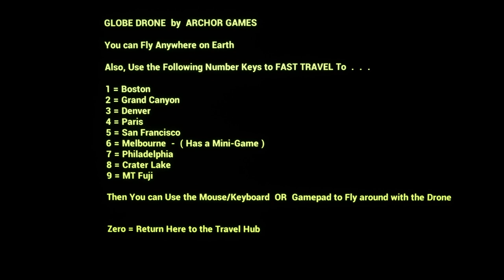Globe Drone - Short World Trailer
GLOBE DRONE is an Earth Simulation. You can Fly Anywhere and also 'Fast Travel' to some Cities and play a Mini-Game.

OR

Checkout the Other Projects They Have Done?